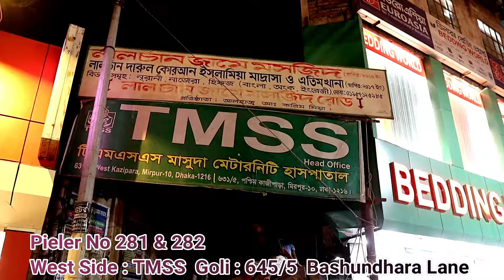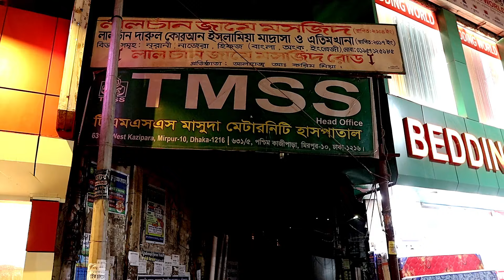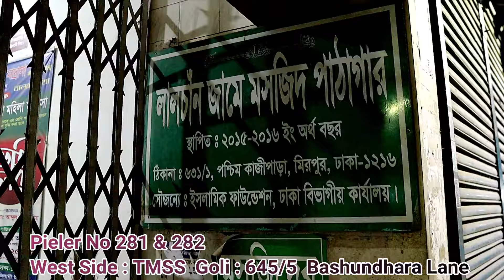IPS MART Office Location : আইপিএস মার্ট অফিস লোকেশান। ৬৪৫/৫ পশ্চিম কাজিপারা। বসুন্ধারা লেন।মিরপুর।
IPS MART Office Location : আইপিএস মার্ট অফিস লোকেশান। ৬৪৫/৫ পশ্চিম কাজিপারা। বসুন্ধারা লেন।মিরপুর। ঢাকা – ১২১৬
আইপিএস মার্ট
আমদানিকারক।
৬৪৫/৫ সাদ টাওয়ার।